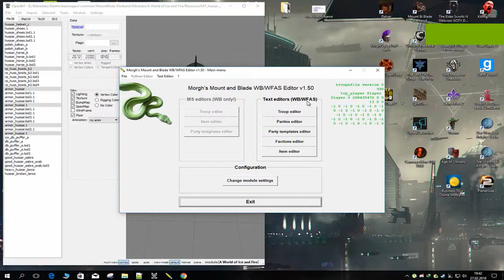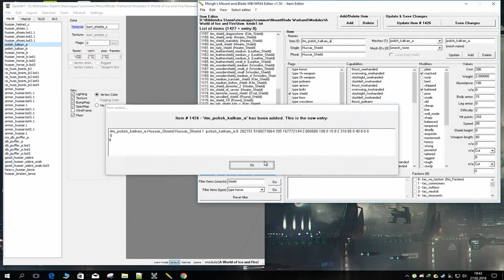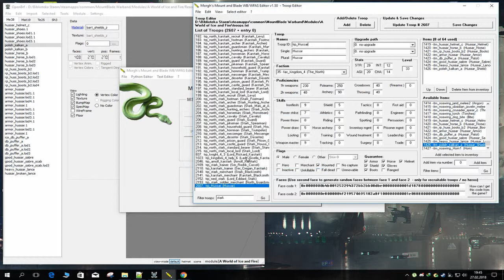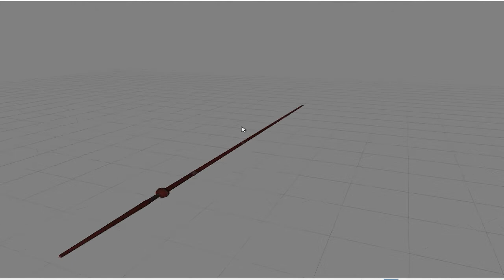Dodawanie nowych Broni, zbroi do Mount & Blade Warband